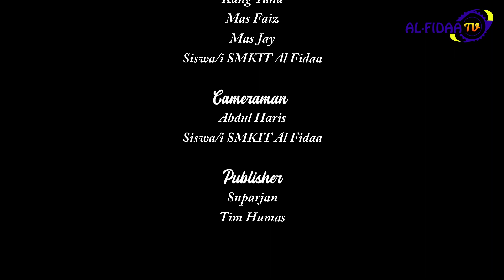Juara 1 Speech Contes Tingkat Jawa Barat JSIT Indonesia - Sekolah Islam Terpadu Al Fidaa Bekasi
BISA PRESTASI adalah Bincang Inspiratif Siswa Al Fidaa Berprestasi yang menggali informasi prestasi siswa untuk dapat menginspirasi dan memotivasi seluruh siswa siswi khususya di Bekasi dan Umumnya di Indonesia. Episode ini mewawancarai siswa berprestasi dalam bidang Bahasa Inggris yaitu Juara 1 Lomba Speech Contes Tingkat Jawa Barat yang di adakan oleh JSIT Indonesia.

IG  : @Yayasan Islam AlFidaa Cendikia

Untuk mensupport Kegiatan Pengembangan Dakwah Yayasan Islam Al Fidaa Cendikia, donasi bisa disalurkan melalui:
1. Rekening BNI SYARIAH  (kode bank : 009 )
Nomor  rekening 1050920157  a.n Yayasan Islam Al Fidaa Cendikia
Untuk Wakaf Pembangunan Gedung Roudhotul Quran Al Fidaa

2. Rekening BNI SYARIAH (kode bank : 009 )
Nomor Rekening  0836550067 a.n Nurul Amalia
Untuk Operasional Dakwah Al Fidaa TV

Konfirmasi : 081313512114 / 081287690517